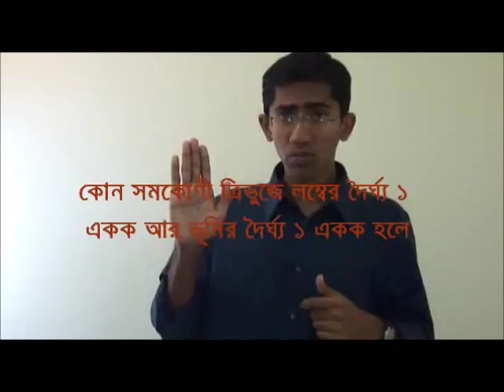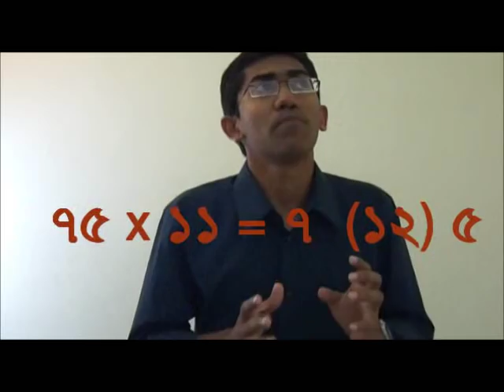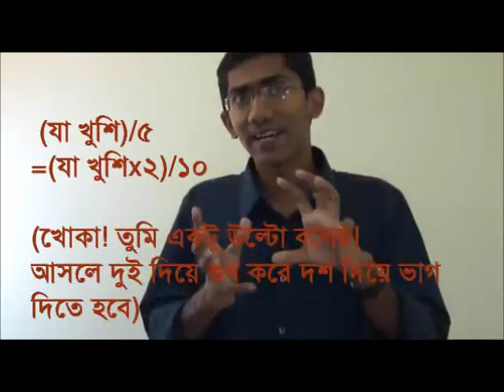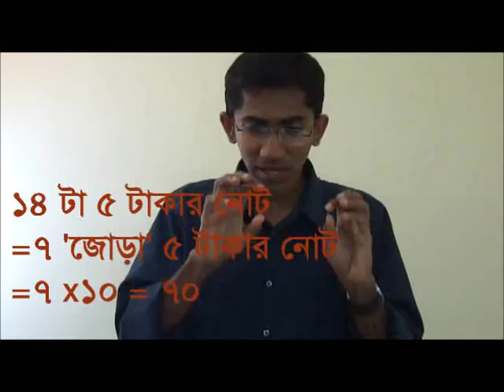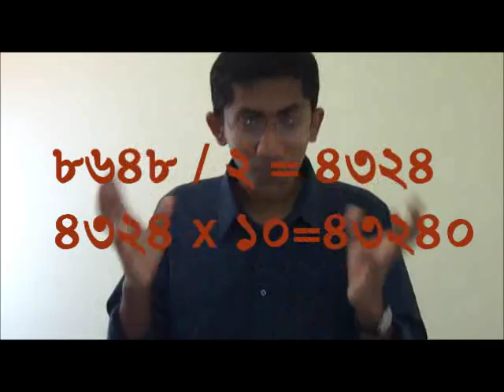Goniter Ronge গণিতের রঙ্গে-পর্ব ২-কী নিষ্ঠুর!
ভালোবাসি গণিতকে, অনেক অনেক বেশি...